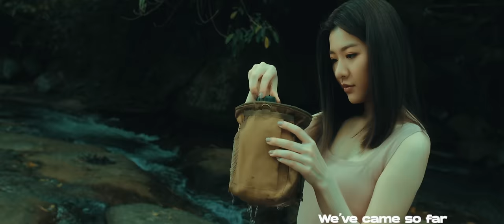關詩敏 Sharon Kwan feat. Karencici 《 別弄花我的妝 Don't Ruin My Makeup 》 Official Music Video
新世代潮甜女神
關詩敏 Sharon Kwan

加盟亞神音樂 轉骨升級代表作
嶄新出擊 耀眼變身
首波話題之作 強勢回歸音樂主場

關詩敏與Karencici聯名創作單曲
《 別弄花我的妝 Don't Ruin My Makeup 》

// 革命性蛻變 風格獨具的完美傑作 躍升為新世代女創作人 //

音樂鬼才 金曲製作人 陳星翰 Starr Chen 全盤操刀製作
新世代超強女聲●關詩敏 詞.曲.演唱 創作能量 耀眼迸發

睽違樂壇四年，關詩敏以全新樣貌展開革命性蛻變。揮別『星光甜心』稱號，新作【MASTERPIECE】，揭露了沉潛時期的生活歷程與熟成體悟，一展豐沛的創作能量，塑造嶄新風格。加盟亞神音樂後，關詩敏力求音樂事業新起點，2020年發行第三張全新專輯【MASTERPIECE】，由金曲製作人陳星翰 Starr Chen整盤掌舵。

// 新三關：國際關。感情關。人生關。
嶄新出擊 亮麗變身 全新關詩敏 直接表達 //

24歲的關詩敏，來自洛杉磯，在上海就讀音樂學校，現在生活於台北。求學期間曾在網路翻唱多首歌曲，引起關注與討論度，並且積極參與海內外各類歌唱比賽，屢獲得佳績，被譽為華語樂壇明日之星。基於海外獨立自主的成長背景，養成了關詩敏國際觀的視野與積極冒險的人生態度，而這些獨特成熟的思維與個性，也造就了她成長為藝人的重要養分，體現於各種領域之中。

跨界跨區的年輕世代成長背景，與獨立熟成的歷練，培養出關詩敏獨特敏銳的流行音樂品味與喜好，不僅在全新專輯大展她多變精進的歌唱技巧與創作才華，躍升為新世代女創作人身份，包辦多首極具國際水準的全新單曲，與新世代潮流創作者腦力激盪刷新三關：國際關、感情關、人生關，完全表達全新關詩敏！在音樂上更親力親為參與多首歌曲製作混音過程表達想法。

// 話題之作 首波回歸音樂主場單曲
《 別弄花我的妝 feat. Karencici 》//

關詩敏 x Karencici 聯名《 別弄花我的妝 》新世代潮流創作人女力爆棚！
「美麗沒有標準 Love myself 就是信仰」Girl power 魅力無限！
關詩敏x Karencici聯名創作《 別弄花我的妝 》，創作開始兩人皆同意不以愛情為主題，並拋出「兩個女生面對這危險世界的看法」，以「妝」作為整首歌曲之主軸，編曲則為Reggaeton與Pop曲風，加入濃烈節奏的冒險風格，帶著反叛的性感氣息，同時也融合兩位新世代潮流女創作人不同的個性與魅力，講述著現代不平衡的審美觀，並挺身而出告訴女孩們在面對外界評價與衡量時，能一起保有不畏懼、不妥協的精神，不讓外面的評論影響到自己、讓自己哭或憤怒而弄花自己完美精緻的狀態。每個人都是獨一無二，不完美又何妨？請相信自己就是最美的！

// 女力冒險 開啟沉睡已久的神秘力量
召喚「自我」意識 //

MV影像力邀線上當紅導演 謝乾乾x蘇聖 為讓視覺有不同的體驗及融入於音樂節奏之中，不惜耗資成本大玩合成與特效，突破拍攝限制，打造濃烈電玩風格，並以關詩敏與Karencici的女力冒險歷程為腳本發想，兩人共同任務是開啟沉睡已久的神秘力量，神秘之鑰掌握在Karencici手中，在抵達目的地前，關詩敏早已安排好將鑰匙奪走的計畫，自行開啟這神秘的力量，而這股神秘力量跟她也有緊密相連的關係…這世界沒有誰是誰非，或是還黑白即知的真相與事實，在MV後段巧妙的暗喻安排，暗示著人性與個性本質，也隱喻著召喚「自我」的意識，同時也為重新出發的關詩敏開啟新的世界。

// About 關詩敏 Sharon Kwan //

關詩敏，音樂教父陶喆和天王周杰倫齊聲讚譽的好聲音，2011年以15歲之姿參加『華人星光大道』歌唱節目，創下星光史上最年輕的總冠軍紀錄，賽程優異表現，讓她如願順利踏入樂壇並發行第一張專輯 【關在家】; 隨後參加浙江衛視《中國好聲音》第四季，並加入周杰倫戰隊，最終成功晉級戰隊四強，接著發行第2張個人專輯【綻放2.0 Blossom】，以甜美青春樣貌與完美歌藝深植人心。 2020年發行全新專輯【MASTERPIECE】，蓄勢待發，成績指日可待！

勇於接受各種挑戰的她，積極發表作品於專輯中，展現詞曲創作的實力；也勤練舞蹈在音樂影像中展露舞藝令人驚豔。為力求演藝事業突破，關詩敏更跨足戲劇圈參與影視劇，表演能力絕佳的她，並連三年受邀參與歌舞劇巡迴演出，人氣實力兼具。可歌可舞能創作的全方位形象，也讓關詩敏於華語音樂圈、戲劇圈備受各界期待與關注，表演佳績有目共睹！為樂壇不可多得的新世代優質全能歌手。

別弄花我的妝 feat. Karencici Don't Ruin My Makeup

詞：Sharon 關詩敏 / Karencici
曲：Sharon 關詩敏 / Karencici / Kvn

不是最漂亮
卻也輪不到你講
我就這樣 so wild and young

Ain’t no size zero
絕非IG的艷后
你怎麼想 那又怎樣

Ain’t gotta be so damn flawless
我做自己最愛的樣子 Yeah~
Don’t need your love
Don’t need your touch
就讓那些hater來諷刺
我們做好自己的盛事 Yeah~

We’ve came so far
超出你們想像 是你沒眼光
Don’t need you now
這裡是我的主場 不完美又何妨
少浪費力氣了
別弄花我的妝
We can’t go wrong
Love myself 是信仰 Yeah~

Queens in the making
Watch out we’ve got more comin’
換我出擊 My soul on fleek

傷疤當刺青
眼淚像是戰利品
保持美麗 you can’t hurt me

Look at us damn right we made it
勝利就在我們的眼前
Where my girls at
自信就是我贏的方式
不需要什麼白馬王子

少浪費力氣了
別弄花我的妝

【音樂製作】
製作人 Producer：陳星翰 Starr Chen
執行製作 Production Assistant：鄭人豪 aHao (跳蛋工廠EGGO Music Production)
編曲 Arrangement：陳星翰 Starr Chen
合聲 Backing Vocal：關詩敏 Sharon Kwan、Karencici
合聲編寫Backing Vocal Arrangement：關詩敏 Sharon Kwan、Karencici
吉他 Guitar：蔡侑良 Tsaiyulian
錄⾳工程師 Recording Engineer：陳振發 Jansen Chen
混音工程師 Mixing Engineer：陳振發 Jansen Chen
錄⾳室 Recording Studio：白金錄音室 Platinum Studio
混音室 Mixing Studio：白金錄音室 Platinum Studio

【MV製作】
導演 | 謝乾 X 蘇聖
副導演 | 體育老師
攝影師 | 凱子
攝大助 | 林川哲
攝影助理 | 葉辰威 / 陳威德 / 陳韋鈞
燈光師 | 楊景號
燈光助理 | 藍功民 / 呂佑凱 / 宋志威
製片 | 李婷婷
製片助理 | 黃正達 / 蔡文祿 / 唐偉誠
美術 | 羅文璟
美術助理 | 陳昕
ＧＭＧ | 樂天小朱哥
吉普車 | 王志豪
剪接 | 蘇聖
調光 | 蘇聖
3D | 成邦威(沃野影像)
合成 | 蘇聖 / 吳齊農
攝影器材 | 用力拍電影
燈光器材 | 鴻臣片場